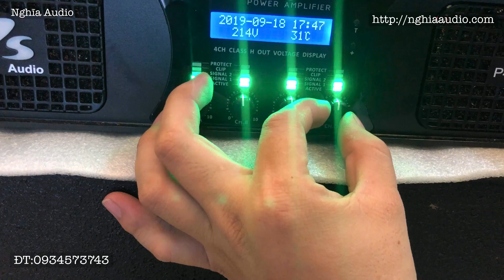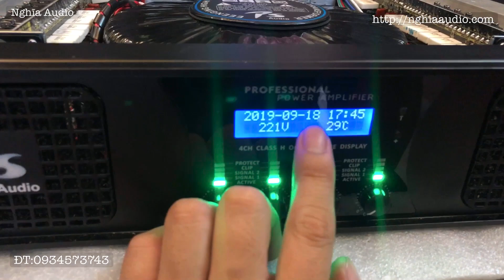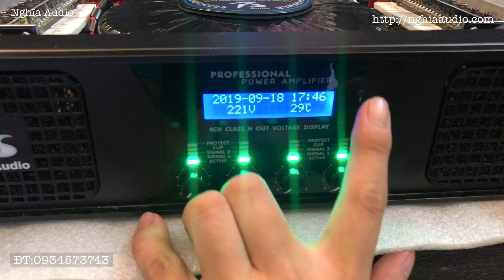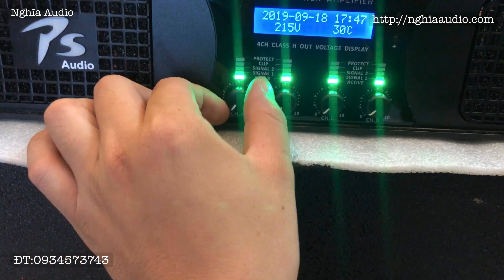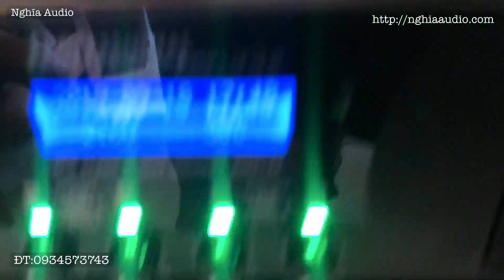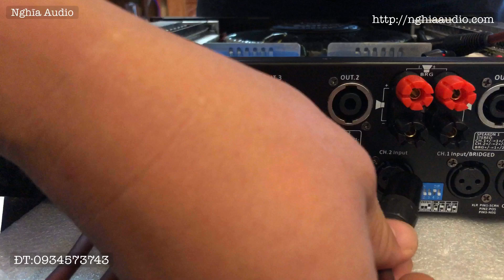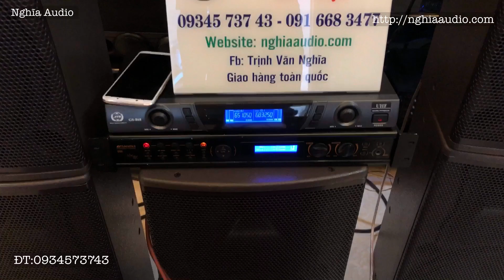CỤc đẩy PS P4800 64 sò , Loa HZ 12 Full 30 -Cách đấu loa chỉ dùng 2 đường tín hiệu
,dàn nhạc đám cưới,array,loa,dàn âm thanh,dàn âm thanh ngoài trời,main ruby
Cục đẩy PS P4800, 4 kênh , 3200 W
Với công suất 3200W cho anh em thoải mái chơi 2 cặp loa 40 mà không cần lo lắng về công suất,
Dành cho anh em chơi 2 cặp loa cần 4 kênh riêng biệt .
ANh em sự  kiện , cho thuê âm thanh cần công suất lớn
Giá bán : 8tr5